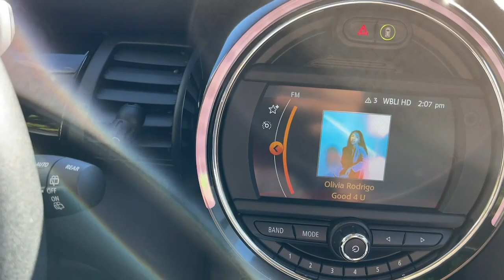2019 MINI Hardtop 2 Door Walk-Around Huntington, Suffolk County, Nassau County, Long Island, NY MM30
Midnight Black Metallic Used 2019 MINI Hardtop 2 Door Walk-Around
2019 MINI Hardtop 2 Door Cooper S - Stock#: MM3067 - VIN#: WMWXP7C53K2A52059

Habberstad BMW
945 East Jericho Turnpike

This MINI Hardtop 2 Door has a strong Intercooled Turbo Premium Unleaded I-4 2.0 L/122 engine powering this Automatic transmission. Wheels: 16 x 6.5 Loop Spoke -inc: Style 494 w/ZHI&ZPP&ZSG-inc: Silver alloy, Trip Computer, Transmission: 6-Speed Manual.*Packages That Make Driving the MINI Hardtop 2 Door Cooper S An Experience*Tires: 195/55R16, Tailgate/Rear Door Lock Included w/Power Door Locks, Systems Monitor, Strut Front Suspension w/Coil Springs, Sport Seats -inc: passenger seat height adjustment, Sport Leather Steering Wheel, Speed Sensitive Rain Detecting Variable Intermittent Wipers w/Heated Jets, Side Impact Beams, SensaTec Leatherette Upholstery, Satellite radio preparation, Runflat Tires, Rigid Cargo Cover, Remote Keyless Entry w/Integrated Key Transmitter, 2 Door Curb/Courtesy and Illuminated Entry, Rear Park Distance Control Rear Parking Sensors, Rear Cupholder.